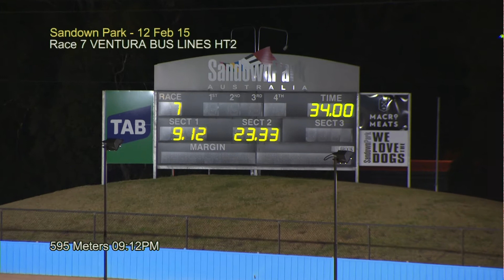SAN THU 12 FEB 15 R7